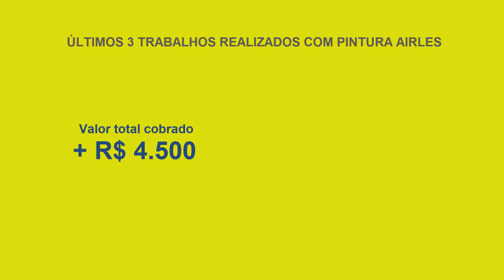É possível ganhar dinheiro com máquina airless? Vídeo 2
Segundo vídeo da série "Como ter retorno financeiro investindo em uma máquina airless"
A pintura mecanizada já é uma realidade no Brasil, aqueles que souberem investir de maneira consciente certamente sairão na frente.